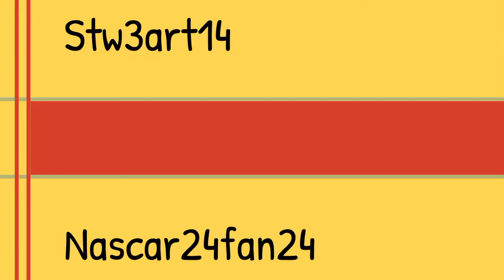Clover Pro Series S11 All-Star Voting Winners (2 winners)